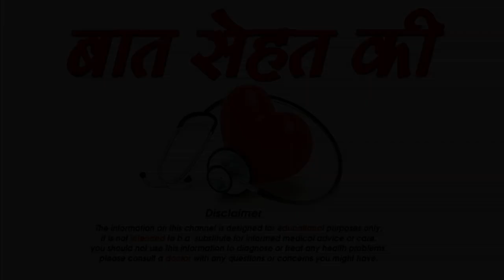पत्नी को खुश कैसे करे-Simple ways to make your wife happy-SM News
पत्नी को खुश कैसे करे